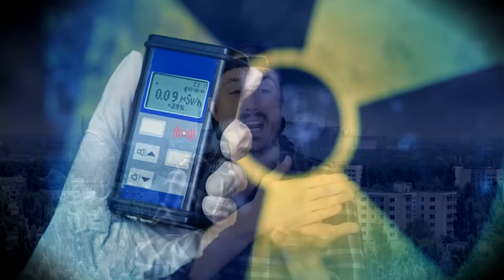Top 3 photos with DISTURBING backstories | Part 9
Test run today's episode 👉 3:01

Time stamps & descriptions:
#3 -- "Elephant" -- 0:45 -- The world's most toxic substance is discovered in a basement...
#2 -- "Embrace" -- 4:11 -- 2 mechanics are trapped on top of a wind turbine...
#1 -- "Trigger" -- 7:15 -- A school camera captures a disturbing crime...

Please offer the like button a flimsy plastic outdoor chair and then kick the leg out from under them once they sit down.